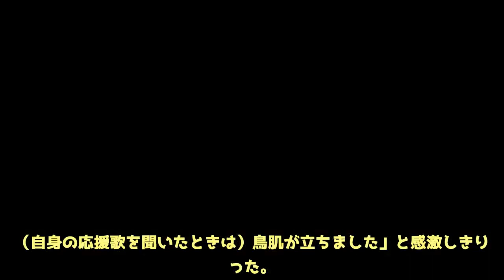【ソフトバンク】斉藤和巳氏とズレータ氏がセレモニアルピッチで真剣勝負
◆ソフトバンク―西武（２６日・ヤフオクＤ）  　ソフトバンクの球団発足８０周年を記念する「レジェンドデー」第４弾のゲストとして、２度の沢村賞に輝いた斉藤和巳氏（４０）と、驚異のパワーで本塁打を量産したフリオ・ズレータ氏（４３）が登場した。両者の現役時代と変わらない抜群のスタイルに、スタンドからは驚きの声も上がった。  　セレモニアルピッチでは、マウンドに斉藤氏、打席にはズレータ氏が立った。沢村賞右腕が内角を攻めた結果、投ゴロとなり、軍配は斉藤氏に上がった。「（内角は）やっぱり投手の本能ですね。月日がたってフリオとグラウンドに立ててうれしい」とかつての大エースはにっこり。ズレータ氏も「カズミがいい球を投げたので、打ち返した」と、ほほ笑んだ。  　ロッテに在籍していた２００８年以来の福岡訪問となったズレータ氏。現在は、米フロリダで不動産業を営んでいるという。「大好きな福岡に戻ってこれてうれしい。王監督にも会えましたしね。（自身の応援歌を聞いたときは）鳥肌が立ちました」と感激しきりだった。